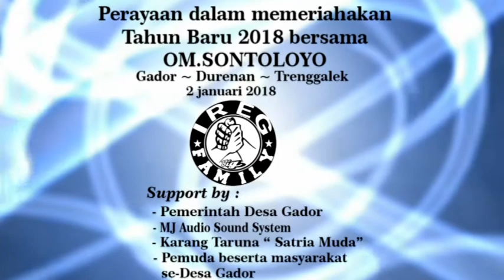OM SONTOLOYO DITINGGAL RABI ARNELLA PUTRI (IREG FAMILY)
SAJANGNIM CREW